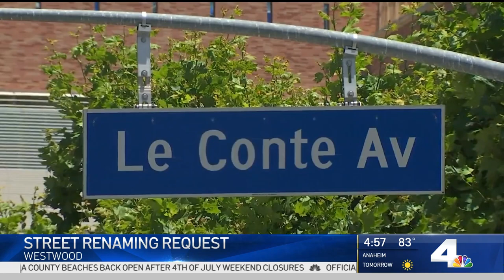Neighborhood Council Pushing Street Name Change in Westwood Due to Racist Past | NBCLA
Ted Chen reports for the NBC4 News at 4 p.m. on Wednesday, July 8, 2020.

About NBCLA